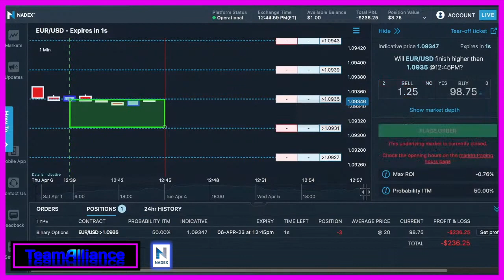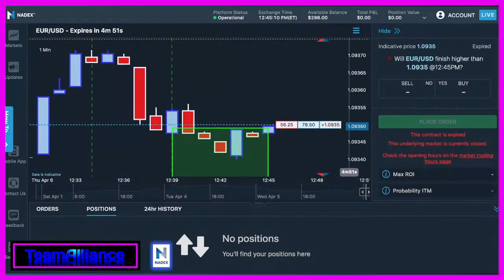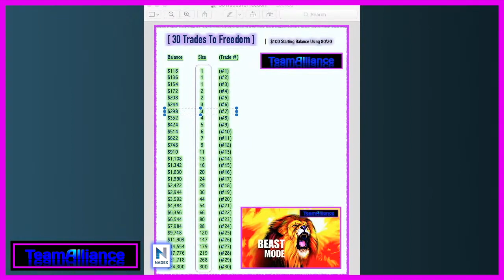youtube video #-Aerefedw_0